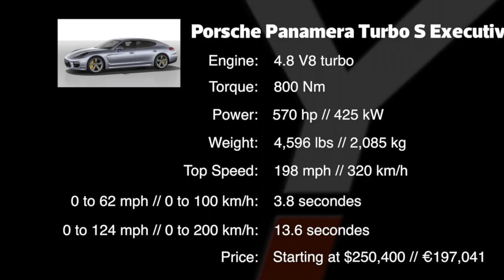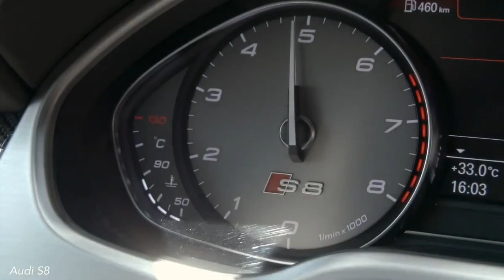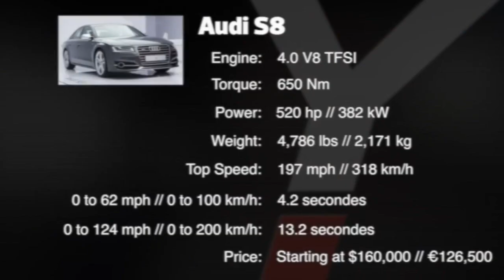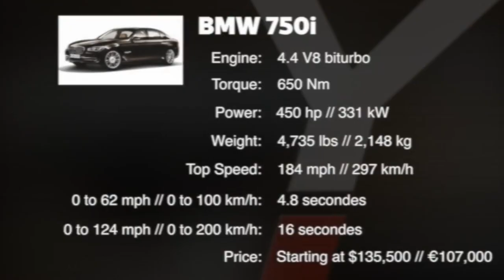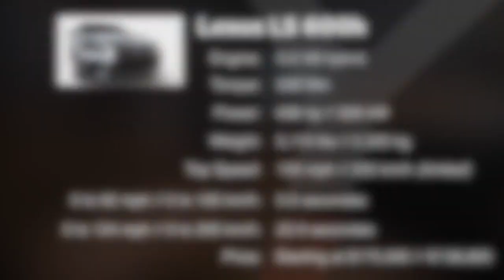TOP 5 Luxury Car 2015 | ТОП 5 Авто премиум класса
Porsche Panamera Turbo S

Mercedes S65 AMG

Audi S8

BMW 750i

Lexus LS 600 h